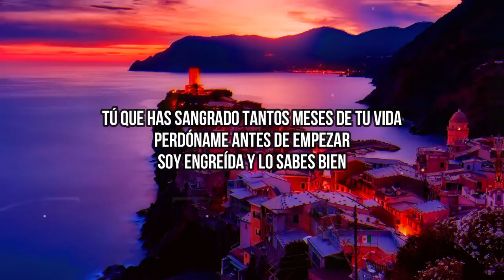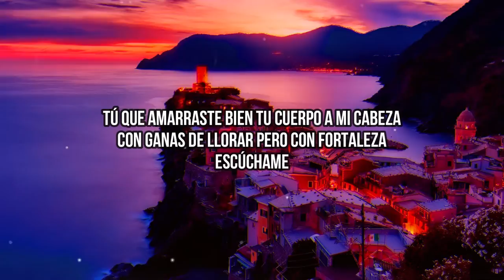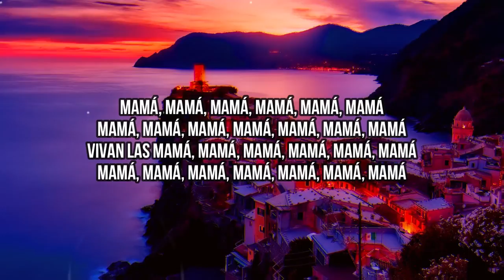Rigoberta Bandini - Ay Mamá (Letra/Lyrics) | Tú que has sangrado tantos meses de tu vida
🎤 Lyrics:
Tú que has sangrado tantos meses de tu vida
Perdóname, antes de empezar soy engreída
Y lo sabes bien
A ti que tienes siempre caldo en la nevera
Tú que podrías acabar con tantas guerras

Escúchame, mama, mama, mama
Paremos la ciudad
Sacando un pecho fuera al puro estilo Delacroix

Por tantas mama, mama, mama, mama, mama, mama
Mama, mama, mama, mama, mama, mama, mama
Todas las mama, mama, mama, mama, mama, mama

Tú que amarraste bien tu cuerpo a mi cabeza
Con ganas de llorar pero con fortaleza

Paremos la ciudad
Sacando un pecho fuera al puro еstilo Delacroix

Mama, mama, mama, mama, mama, mama, mama (mami)

Mama, mama, mama, mama, mama, mama
Vivan las mama, mama, mama, mama, mama, mama

No sé por qué dan tanto miedo nuestras tеtas
Sin ellas no habría humanidad ni habría belleza